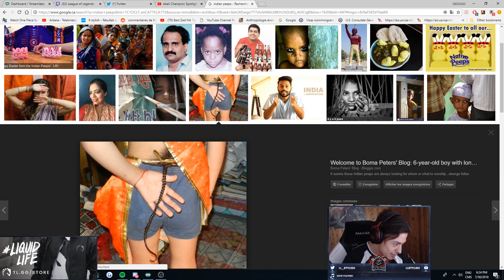LL STYLISH | BETTER THAN LCS PLAYER ?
EDITED BY : IRONBIGGIE